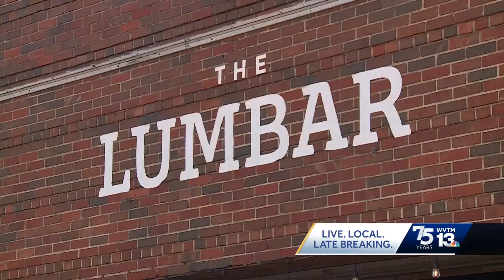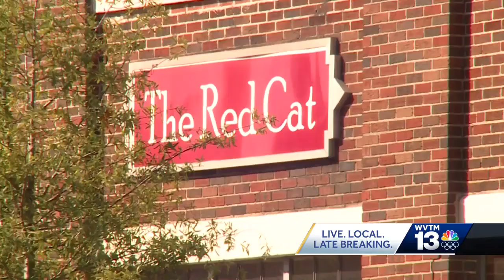Frustrations boil for businesses as water main break, construction keeps Alabama customers away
construction project hurting some businesses in Pepper Place